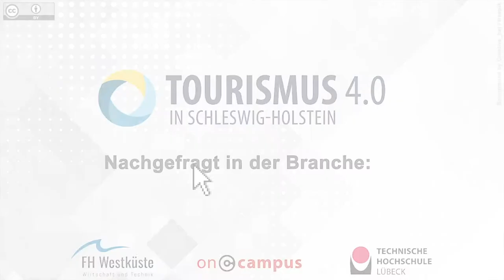Interview mit Martin Schobert, St. Elmo's Tourismusmarketing, Service Design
Sie möchten mehr erfahren zu Themen wie "Social Media", "User Experience" oder "Innovationsmanagement"?

Original-Video:
Titel: „Interview mit Martin Schobert, St. Elmo´s Tourismusmarketing, Service Design“